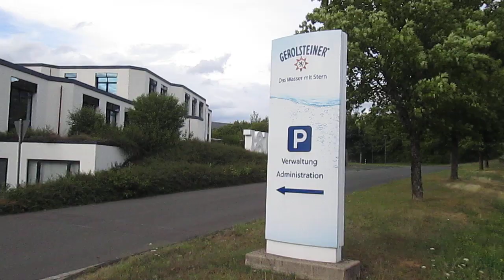Gerolsteiner Brunnen - Gerolstein - Schöne Vulkaneifel - Juli - 2023 - Beautiful Volcanic Eifel